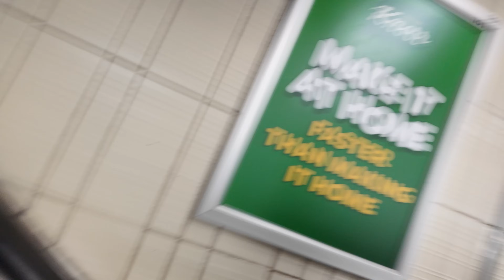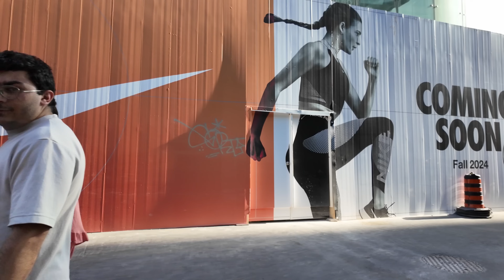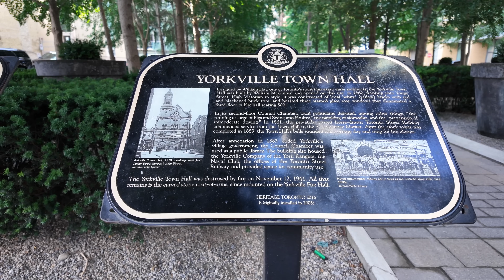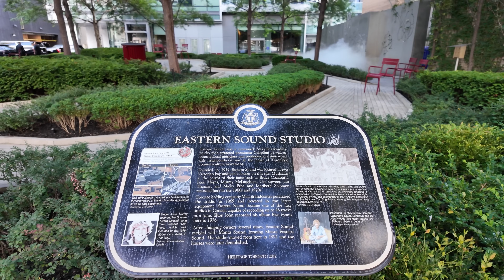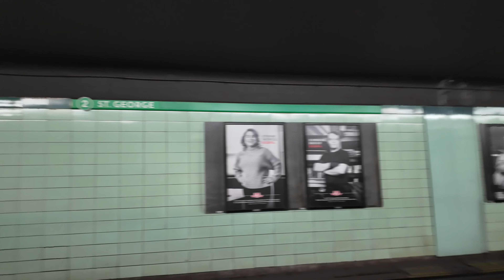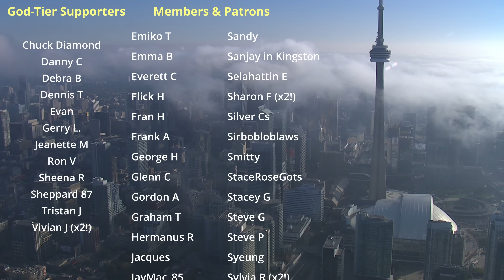Yorkville Village on the Long Weekend | Toronto Walk (August 2024)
A Friday evening, long weekend walk around the swanky Yorkville neighbourhood in Toronto.

0:01 - TTC Bloor-Yonge Station
3:50 - West on Bloor Street / North on Yonge Street
8:20 - West on Yorkville Avenue
12:50 - Yorkville Village (Old Yorke Lane / Cumberland)
24:05 - Mayfair Mews (laneway)
26:40 - West on Bloor Street West
34:00 - Bloor & Avenue
37:25 - Bedford Road / TTC St George Station

Recorded in 4K at 60 FPS on Friday, August 2, 2024.